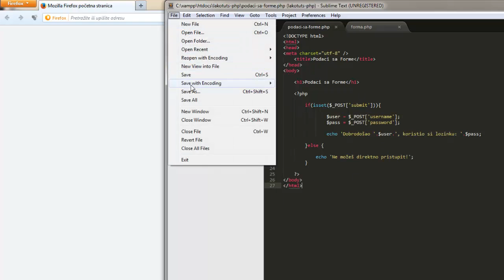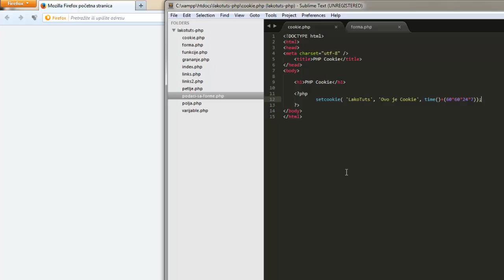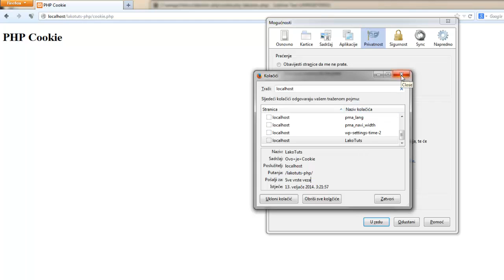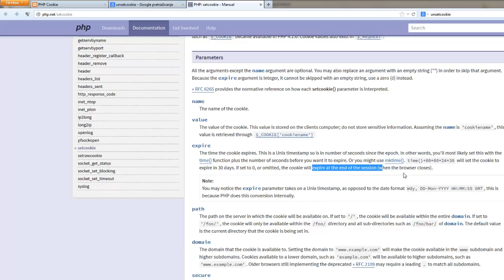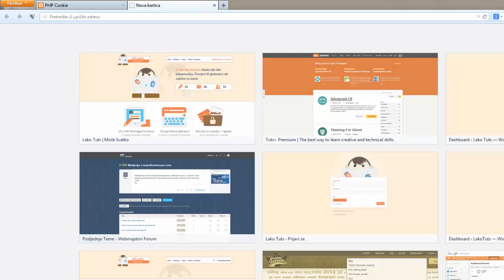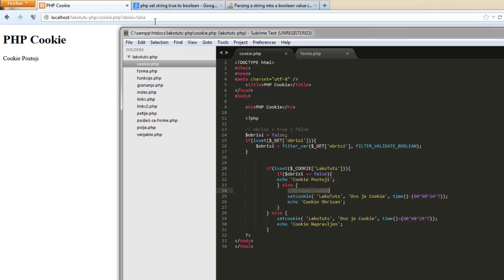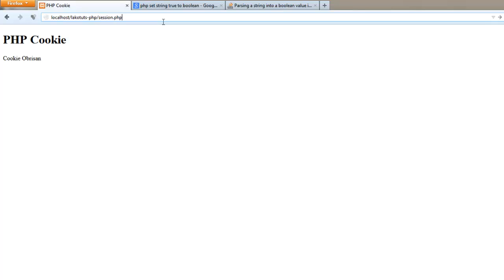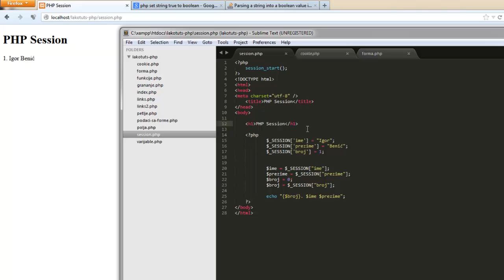Osnove PHP-a - Cookie i Session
Cookie I Session podaci su veoma bitni pri web aplikacijama i web stranicama jer se koriste za spremanje različitih podataka kao što je npr. boja pozadine koju korisnik naše web aplikacije sebi može promijeniti. Tako se mogu spremati razni podaci i ubrzati proces prijave na našu stranicu i sl.
Ovaj tutorijal će pokazati upravo kako koristiti Cookie i Session-e te kako pristupati njihovim vrijednostima ili kako ih spremati.